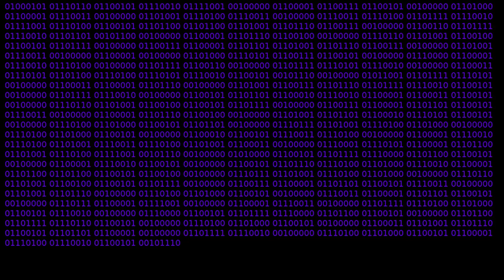Legends of Pirates Online - Part 1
it was a bit glitchy. My first try at the Pirates of the Caribbean online remake

Music
"Level Up"